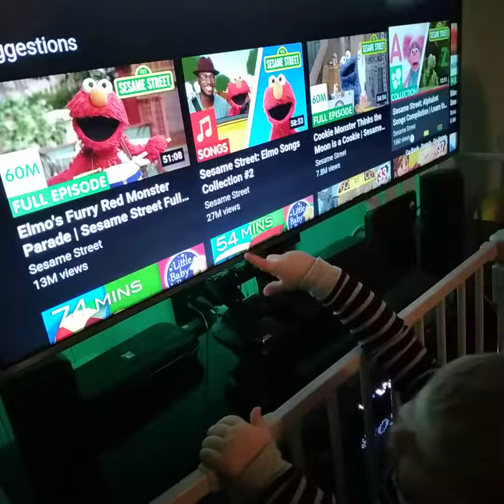January 27, 2020(3)